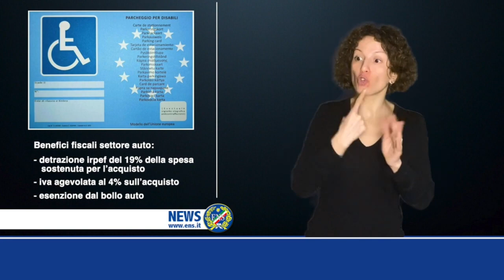Disability Card e contrassegno invalidi per auto: chiarimenti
ELENCO delle convenzioni attualmente attive e quelle in fase di stipula connesse alla Carta Europea della Disabilità